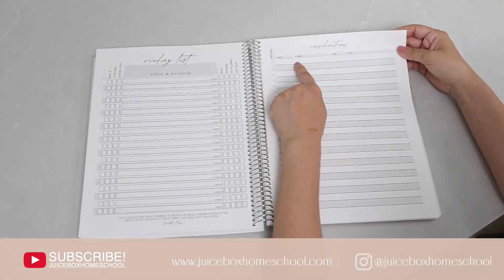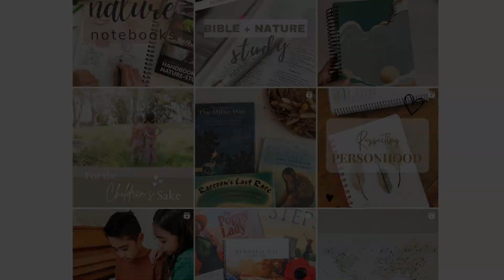WHAT I’M READING | HOMESCHOOL MOM WITH OLDER KIDS | HOMESCHOOL COMMUNITY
What is helping you lately as a homeschool mom?

Parenting by Paul David Tripp
The Age of Opportunity (not influence haha) by Paul David Trip
Raising a Screen Smart Kid by Julianna Miner

Homeschool Links:
🤍Amazon Homeschool Favorites